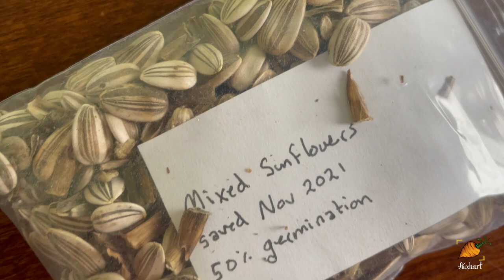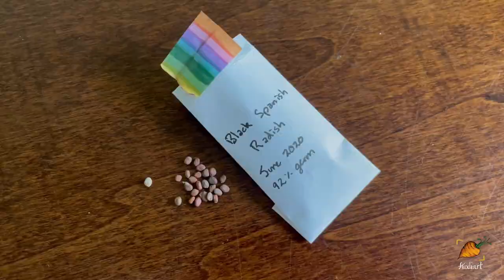GIVEAWAY!! Enter to win seeds saved from my garden!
Entry Requirements:
1. To enter, submit a comment on this video and/or any other video published on my channel (Auxhart Gardening) from now (Dec 11) through Dec 31, 2021.
2. Each comment counts as an entry, except when there are two or more comments from the same user on a single video, and in this case only one entry will be recorded.
3. You must be 18 or older to enter.
4. Any entries that don't comply with YouTube's Community Guidelines will be disqualified, including hateful, discriminatory, racist, and otherwise unkind comments
5. YouTube is not a sponsor of this contest, and by entering you agree to release YouTube from any liability for this contest.

Winner Requirements:
1. All winners must be able to receive mail at a US address. In the event a winner is chosen who cannot receive mail at a US address, a new random winner will be chosen.
2. If a winner does not claim their prize within 4 days of winning, a new random winner will be chosen. This deadline is chosen because South Carolina law dictates that a prize must be delivered to a winner within 10 days of winner announcement.
3. Winners will be announced via a video uploaded to my channel (Auxhart Gardening) in January, 2022.

Prizes:
1. There will be (3) equal prizes, each consisting of nine packets of seeds saved from my personal garden. Seed varieties include: mixed sunflowers, chinese red noodle beans, glass gem corn, dill, purple russian tomato, fish pepper (hot), black spanish radish, rouge d'hiver lettuce, and cinnamon basil, and each prize has a market value of approximately 20 USD.

Privacy:
1. Information gathered via this contest will be used solely for the purpose of communicating with the winners about their prize and for delivering the prize. This information will not be shared with (or sold to) any other person or company for any reason, and will not be stored for more than 60 days after the contest has ended.
2. By entering this contest, in the event that you win you agree that I, Rachel Andorfer, can use and store your email address and mailing address for the purpose of communicating with you about your prize and for shipping your prize to you.

Welcome to Auxhart Gardening! I’m Rachel, a small-scale southern gardener growing near Clemson, SC, zone 7b. I mainly garden in-ground, with containers as secondary production spaces.

Knowing where your food comes from is powerful, and empowering, and I believe we can change the world through gardening education.

The agricultural system is broken; we’ve monocultured nearly every major crop, forcing the use of chemical pesticides and inorganic fertilizers to maintain large-scale food production. I believe there’s a better way.

By teaching people to rely on themselves, even just a little, for their food supply, we might be able to create some breathing room for our strained food system, allowing for change to start happening.

By educating people about where food comes from and how to grow it, we can raise awareness about our broken agricultural system and form a community that understands how to fix it.

By forming a community, we can move toward creating real change in the world.

My goal is to educate; yes you can grow food, yes you can do it without chemicals, yes you can do it in your backyard or on your windowsill. And yes, that can make a difference in the world.